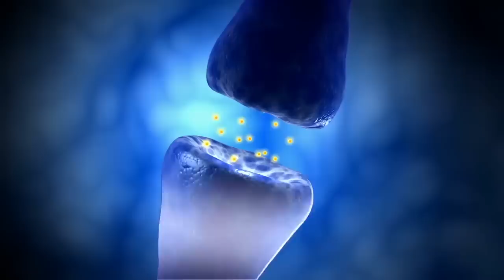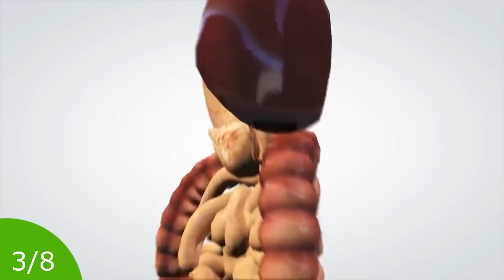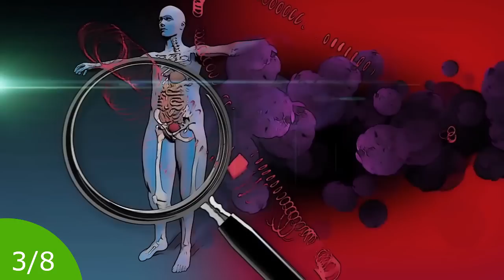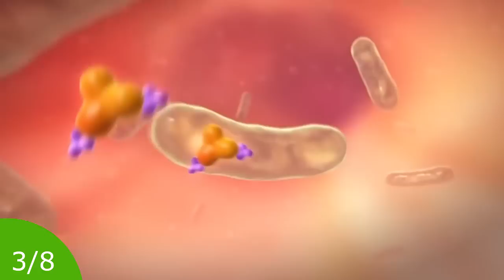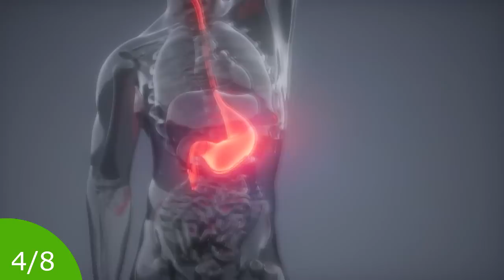Τροφή Που Βοηθά Στην Αναγέννηση Των Κυττάρων! | Ακαδημία Υγείας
Μετατρέψτε, το νερό που πίνετε, σε ΖΩΝΤΑΝΟ!
🟣Πως Να Κάνετε Το Στρες, Σύμμαχό ΣΑΣ!
Γίνετε μέλος σε αυτό το κανάλι για να αποκτήσετε πρόσβαση σε προνόμια:
📗 Το ηλεκτρονικό βιβλίο ‘Τα Καλύτερα 100 smoothies’ περιέχει συνταγές για να φτιάξετε νόστιμα και θρεπτικά σμούθι.
ΠΑΤΗΣΤΕ ΕΔΩ 👇 ΓΙΑ ΝΑ ΑΠΟΚΤΗΣΕΤΕ ΤΟ e-book

Σας ευχαριστώ!